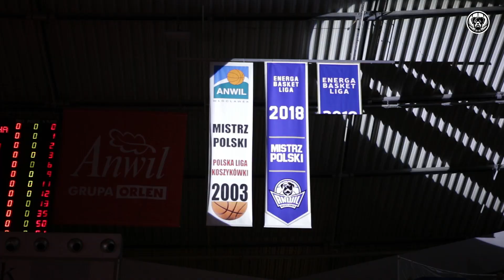Skrót meczu | Anwil Włocławek - Polpharma Starogard Gdański 110:72